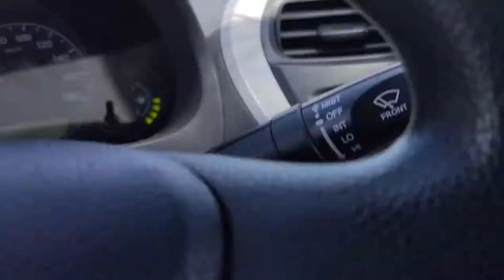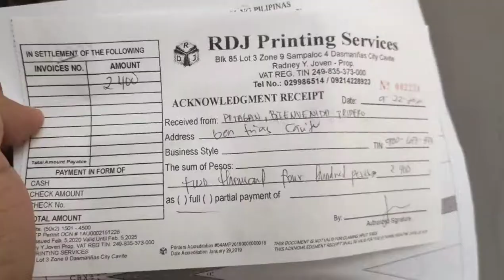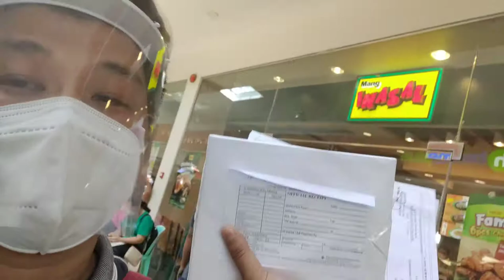Process and Getting the Official Receipts in BIR (54B). ATP (AUTHORIZED PRINTER)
Paano nga ba ang magprocess ng Authority to Print(ATP): Actual Process in BIR RDO 54B KAWIT BRANCH:

2. Paano nga ba ang magprocess ng Authority to Print(ATP): Actual Process in BIR RDO 54B KAWIT BRANCH.

If you have any concern regards the BIR. SSS. PHIC AND BIR. Join the FB group

✅Ralph Hayden Parco       (Question and answer by Ralph)
✅Gaming with Ralph Hayden
✅Summer & Rain

GOODVIBES tayo!